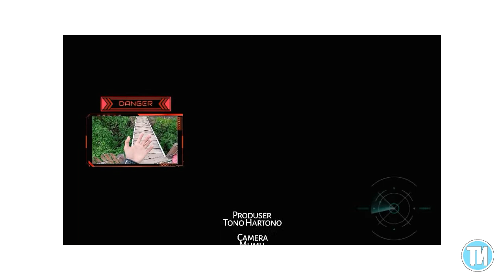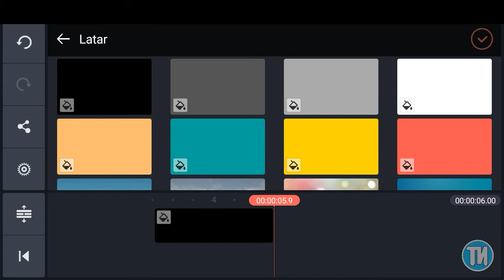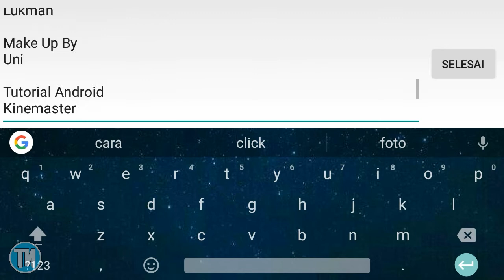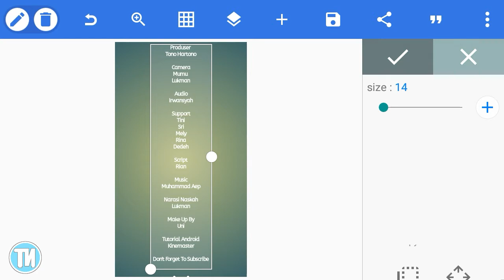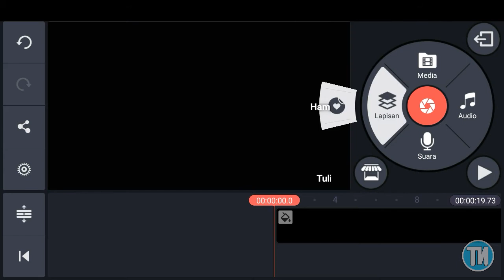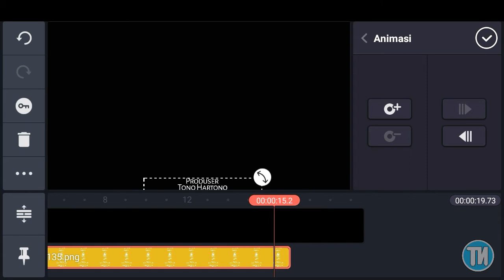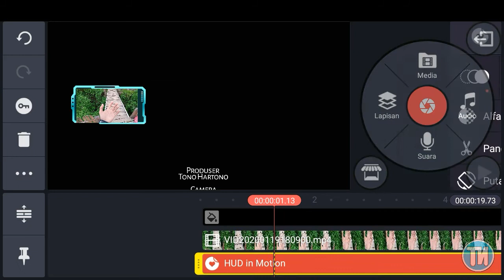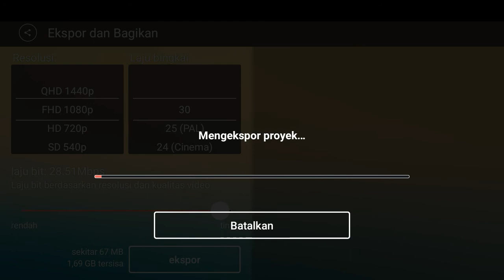Cara Membuat "END CREDIT FILM" Di Android || Kinemaster Tutorial || PixelLab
Mudah banget kan bro?

Ayo dukung terus Chanel ini ya
karena support dari kalian bisa membuat gw jadi tambah Semangat lagi untuk Berkarya.
Smoga Bermanfaat ok.

Kalian juga bisa Request Tutorial Kinemaster di kolom Komentar.

Karena akan ada banyak Video lagi.
Dan Support terus Chanel ini agar Lebih Maju lagi.
Tidak ada kalian,gw nggak bisa apa-apa.
So,Semoga Bermanfaat & sampai berjumpa di video selanjutnya nya !!